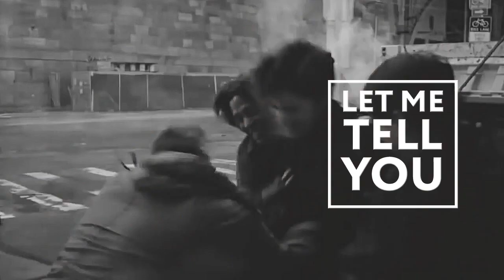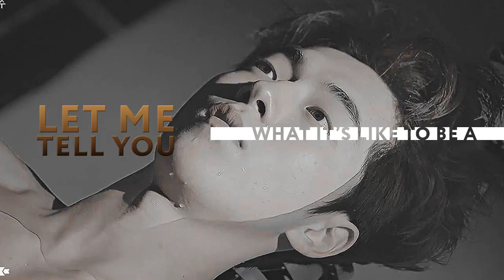WHAT IT'S LIKE TO BE A ZERO. Череп и кости || Ксения Хан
—I'm looking for a way out!—

❝Один хочет найти друзей и исполнить мечту детства. Второй может стать выдающимся архитектором, но грезит только о рэгби. Третий жаждет доказать семье, что он не хуже своего талантливого брата. Четвертый бежит от семейных традиций. Пятый еще не разобрался в себе и идет на поводу у родителей. Шестой выбрал профессию экономиста, но не уверен в том, что этот путь ему предназначен.
Эти шестеро — первокурсники Университета. И им предстоит нелегкий учебный год.